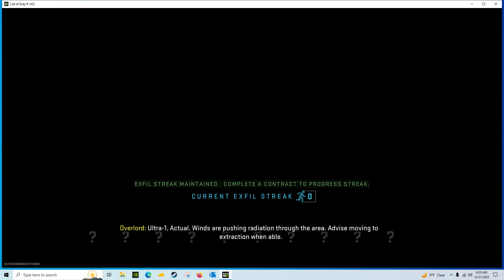Shot on the exfil chopper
I got shot just as I got on the chopper.